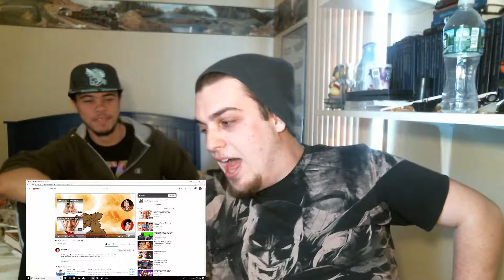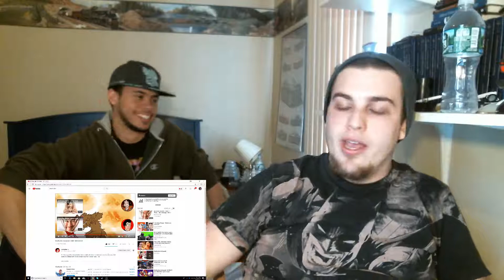MR. MASSAGY ANIMATED REACTION (FEAT. CFN TV) | Markiplier Reaction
The Intro is Hilarious, ruinedreputation lol!